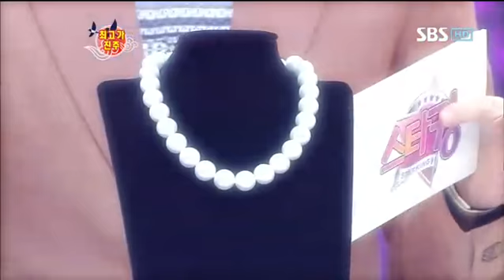스타킹 283회 #9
스타킹 283회 #